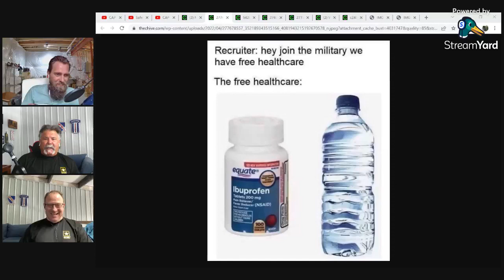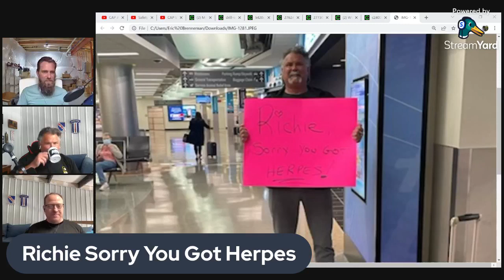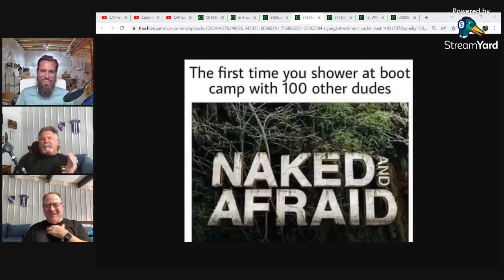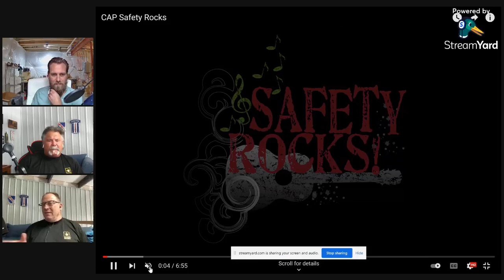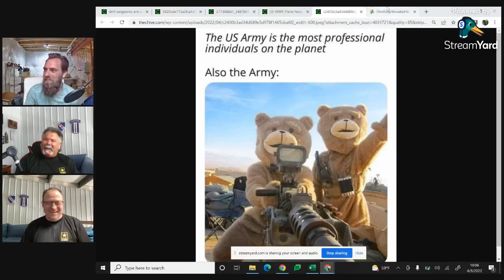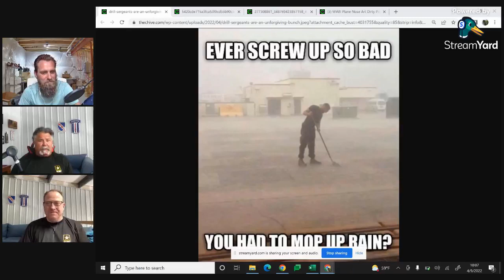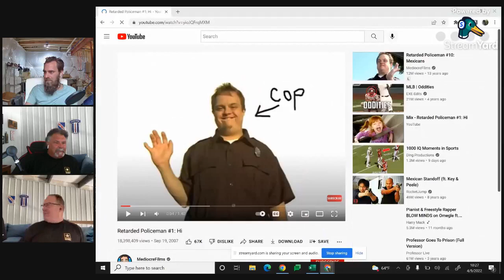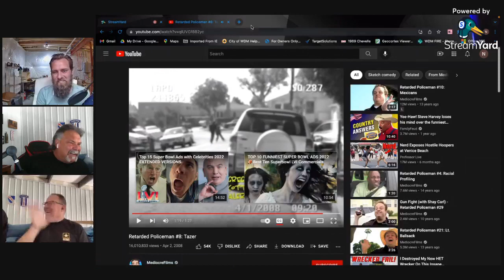Episode 25: A Blast From The Past!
This week Neil and Eric have a special guest! Tune in to hear crazy stories with Richie, a military brother of Neil's and a new friend of Eric.